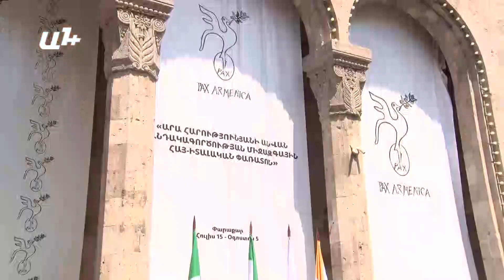Գերտերությունները չարիք են. Արչիլ Դիդիշվիլի